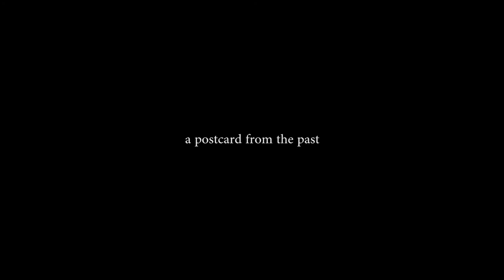Mavic Pro Footage - Magpie Mine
A postcard from the past – Magpie Mine, Sheldon.

The atmospheric remains of Magpie Mine are one of the best places to visit in the Peak District and one of the top industrial heritage sites in Derbyshire. It was the last working lead mine in the Derbyshire orefield and is probably the best surviving example anywhere in the UK of a 19th century lead mine. The mine has a fascinating history spanning more than 200 years of bonanzas and failures, of bitter disputes and fights resulting in the “murder” of three miners, and a Widows’ Curse that is said to remain to this day….